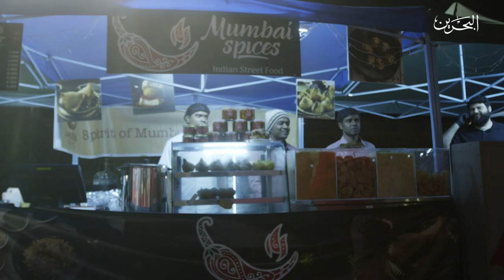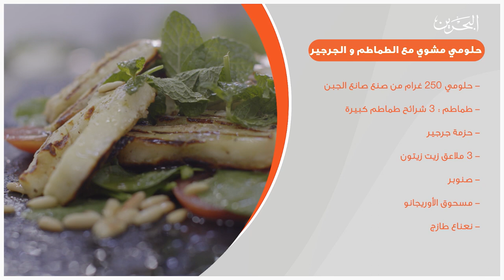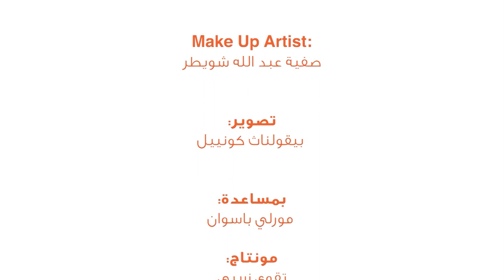يلا نطبخ مع أفنان 30 4 2020